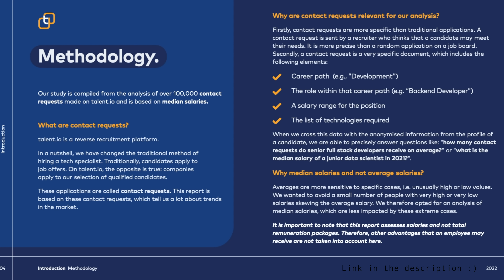My Painful Failures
chapters
0:00 intro
1:27 embracing your failures
3:28 crypto and FTX
6:04 negotiating compensation
8:43 interview failures

Software engineer, life failures, FTX collapse, crypto, interview failures, coding interviews, FAANG coding interviews, developer, programming, software engineer, advice